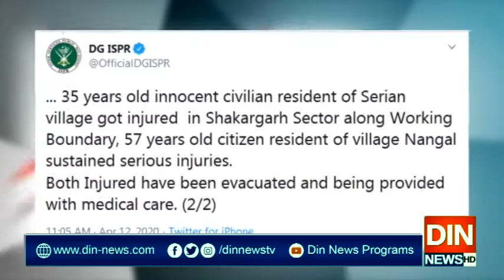بزدل دشمن مکاری اور شرپسندی سے باز نہ آیا